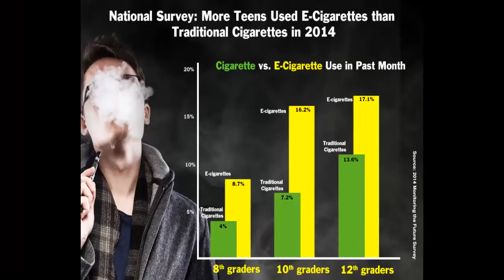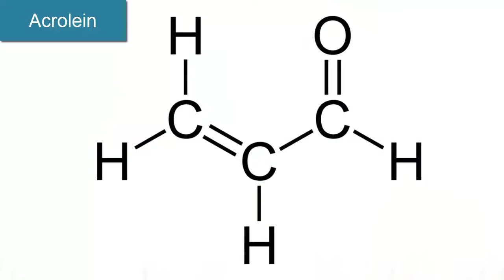Non-Nicotine E-Cigarettes Are Still Dangerous | Science News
A new study published in the American Journal of Physiology—Lung Cellular and Molecular Physiology has found that even non-nicotine electronic cigarettes still contain harmful chemicals such as acrolein that destroy the endothelial cells of the lungs.